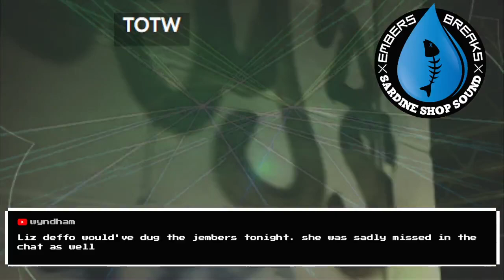Highlight: TOTW : this one tho ... wow ... - TUNA OF THE WEEK